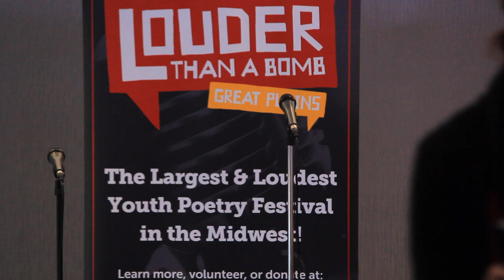Louder Than a Bomb Great Plains, 2017, Bout 18, UNO